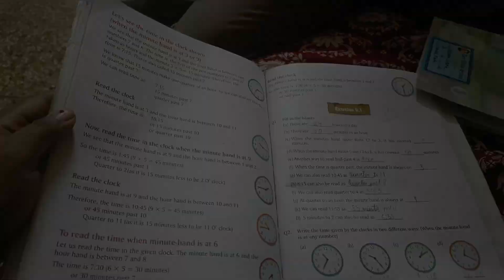দুই ছেলে কে নিয়ে এই কেমন দোটানা তে পড়লাম🙄🙄